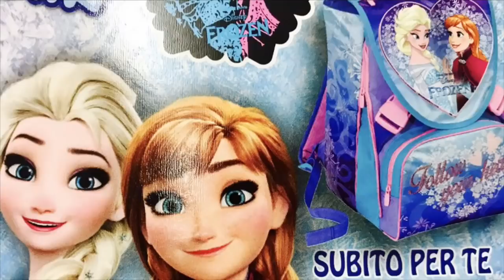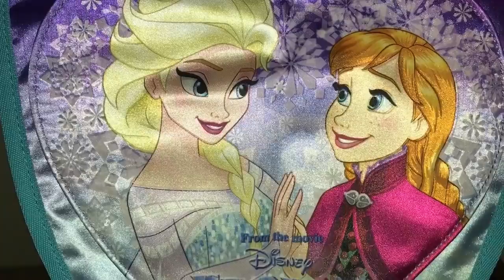Zaino Frozen Scuola Trolley 2018 Elsa e Anna Magia del Cuore + Astuccio Bambola Si Illumina al Buio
Alice e lo Shopping - Vi mostro i miei nuovi vestiti bellissimi - Pepe Jeans e Desigual (18/06/2019):